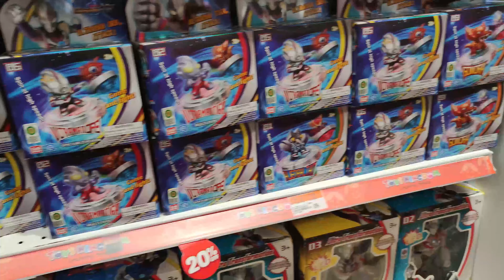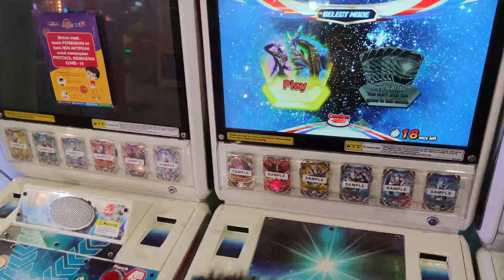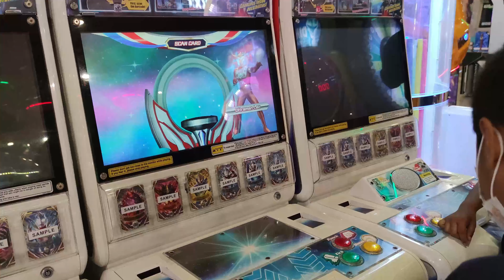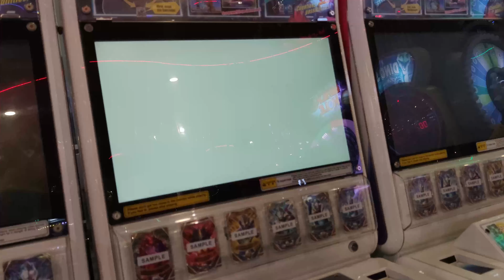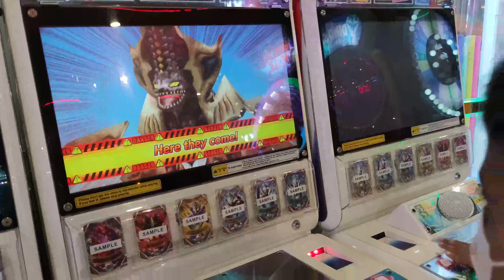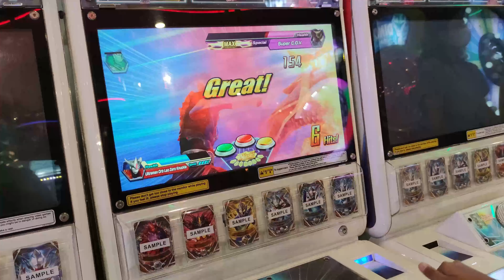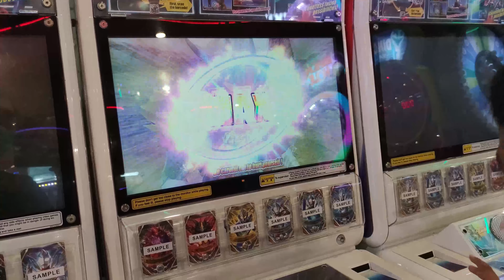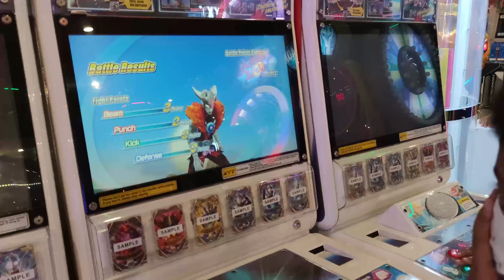NGANTER BOCIL MAINAN ULTRA FUSION FIGHT DAN LIHAT MAINAN ULTRAMAN DI MALL!!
video kali ini om uzo mau nganter bocil bocil ke mall buat mainan ultra fusion fight